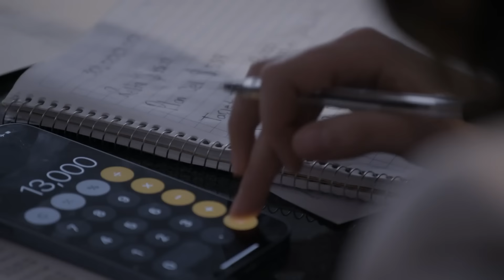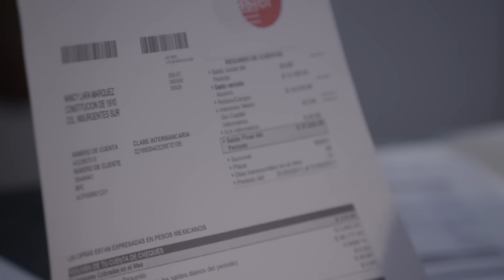Gloria es la princesa de papá y a su hija mayor la trata como un arrimada | LA ARRIMADA 1/4 | LRDG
Capítulo Completo 1845 | La Arrimada | La Rosa de Guadalupe

Gloria siempre ha sido la favorita de su padre por ser la hija menor, mientras que Nancy solo se conforma con las migajas de cariño de él.